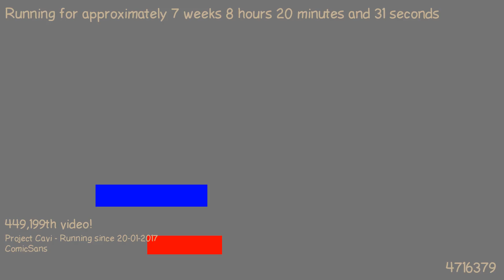1489213555 - Webdriver Cavi - H2